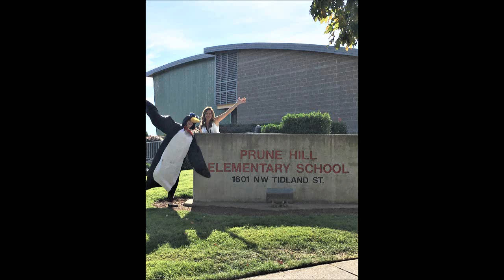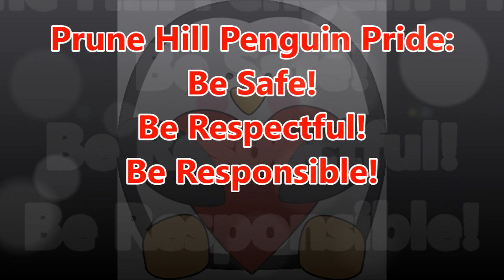02 28 2020